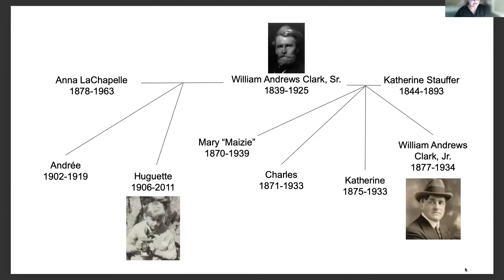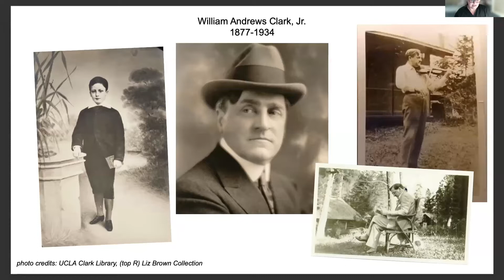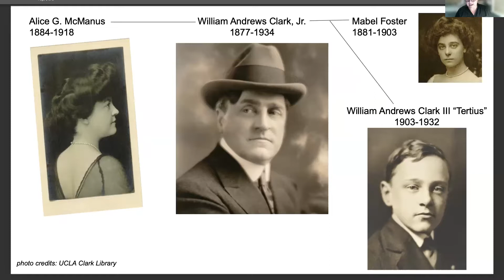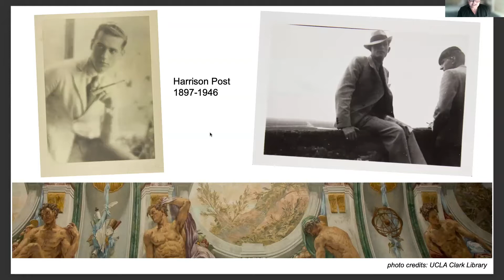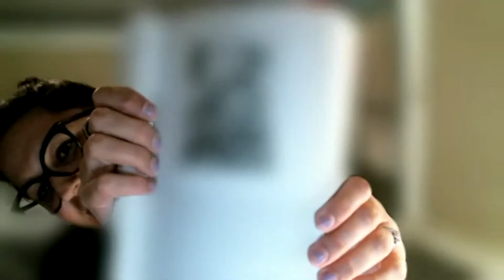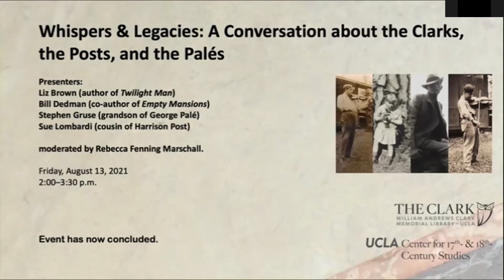Whispers & Legacies: A Conversation about the Clarks, the Posts, and the Palés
Most families have secrets, but some have more than most. The Clark family and those they touched are a case in point. William Andrews Clark, Jr. and Sr., Huguette Clark, Harrison Post, and George Palé all lived lives shrouded by varying degrees of seclusion, secrecy, and silence, but they had very different ideas about how their legacies and their archives might endure (or not) into the future.

How do their decisions and secrets impact future generations of their own families and the researchers examining them? How do we tell a person’s life story when the evidence is gone, and all that remains is rumor? Why do some of us have the family history collecting impulse, while others don’t? How do wealth and reputation change people’s relationships to secrets?